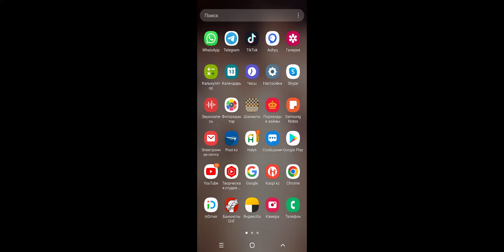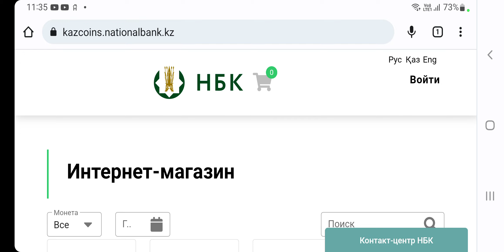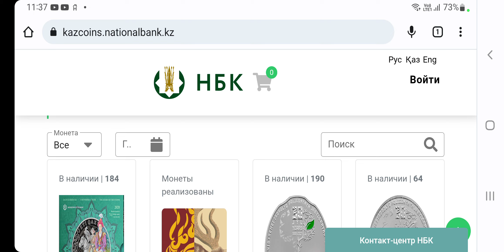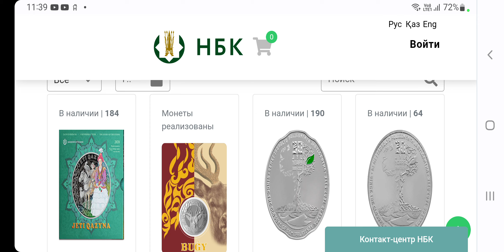Когда ждать продажи прошлогодних монет Казахстана? Не актуальная информация Нацбанка. Ждём ответа ИМ